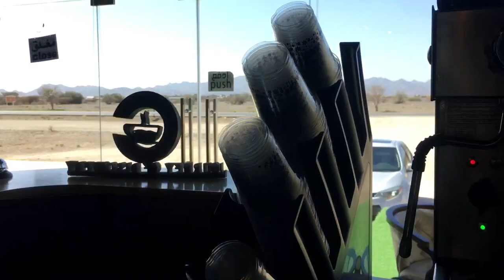A day in a life of a barista in Oman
Hey there , this is a just a glimpse of how I go about my day in oman ibra, at C degree cafe journey of discovery.